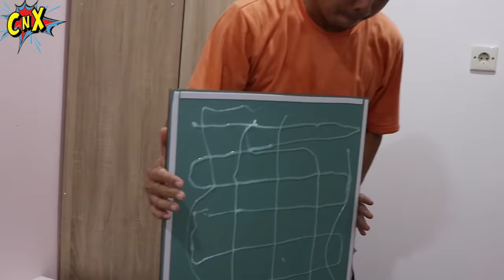DAPET CERMIN WARNA ..? RENOVASI KAMAR TIDUR Part 4 | Vlog Lucu | CnX Adventurers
Ini Part 4 Renovasi Kamar Tidur CnX guys, kamar kita dapet cermin warna apa ya?